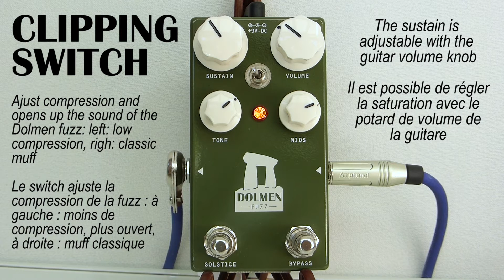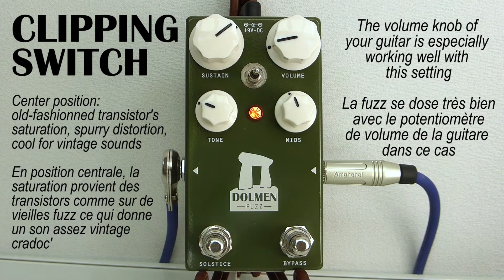Coda Effects Dolmen Fuzz Technical Video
A Sovtek-era inspired Fuzz with a lot of options and controls!
Une Fuzz inspirée de la Big Muff Russian, modernisée et revisitée par Coda Effects